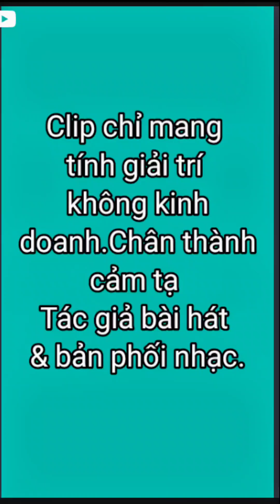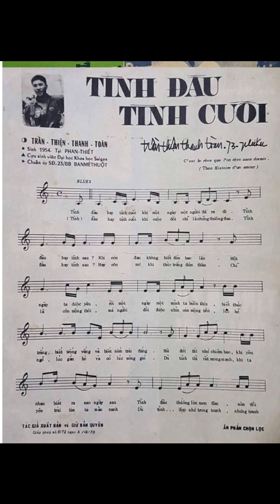TÌNH ĐẦU TÌNH CUỐI - ST : TRẦN THIỆN THANH.